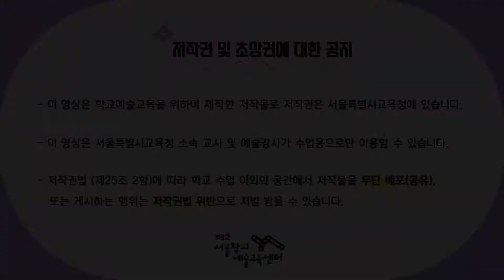[예술락낙] 팝아트 캐리커쳐 3차시 - 팝아트 캐리커쳐 프로필 만들기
팝아트캐리커쳐작품을 함께 만들어봅시다.
  - 연필, 매직, 색연필, 파스텔을 이용하여 로이 리히텐 슈타인의 작품을 모방한
     팝아트케리커쳐 작품을 만들어봅시다.